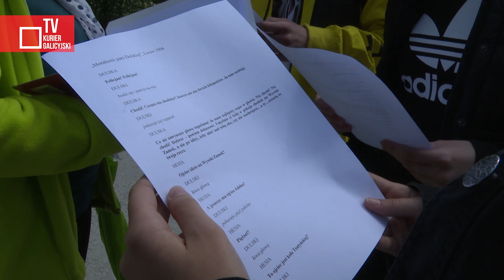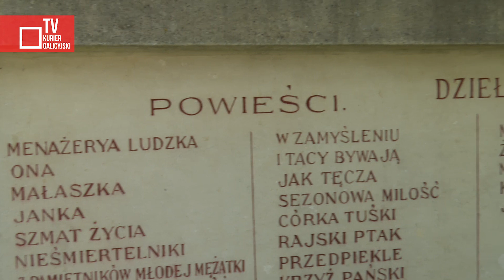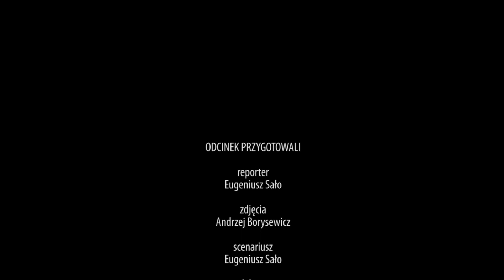Śladami Gabrieli Zapolskiej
Tym razem „Śladami lwowskich patronów” - wycieczkami tematycznymi zorganizowanymi przez polski konsulat we Lwowie - przeszli się uczniowie polskich szkół. Młodzież dowiedziała się, gdzie mieszkała i tworzyła autorka „Moralności Pani Dulskiej” Gabriela Zapolska.

2021 Kurier Galicyjski TV